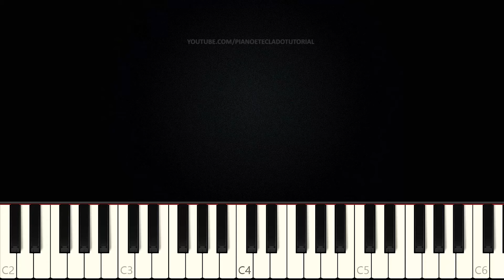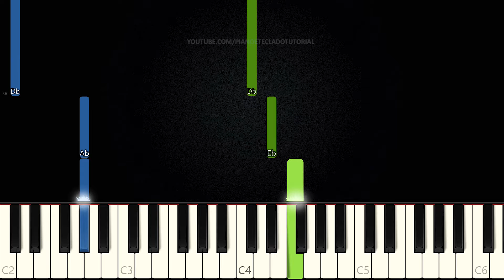Hino 194 CCB - Vós Chorareis e Vos Lamentareis | VERSÃO FÁCIL | Piano e Teclado Tutorial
Aprenda como tocar Teclado e Piano com o tutorial do Hino Vós Chorareis e Vos Lamentareis do Hinário da CCB (Congregação Cristã no Brasil) Nº 194.

PARA DEIXAR O VÍDEO EM CÂMERA LENTA:
1. No canto inferior direito do vídeo click na ENGRENAGEM (Detalhes);
2. Click em "Velocidade";
3. Selecione "0.5";
4. Pronto ;)

PARA VOLTAR À VELOCIDADE NORMAL:
1. Repita os passos 1 e 2 acima;
2. Selecione "Normal";
3. Pronto ;)